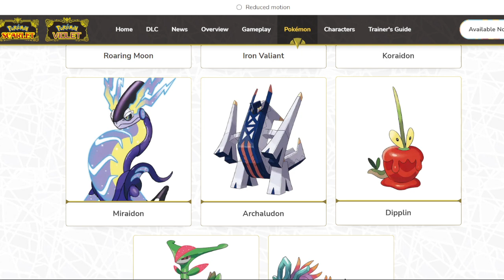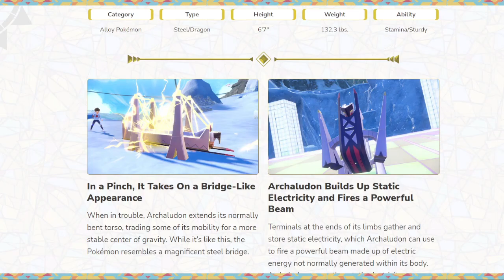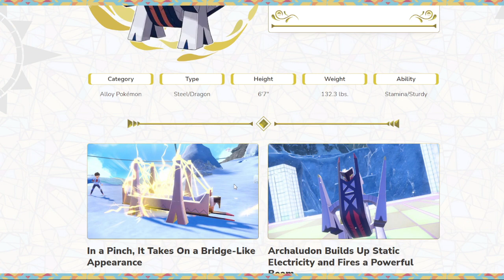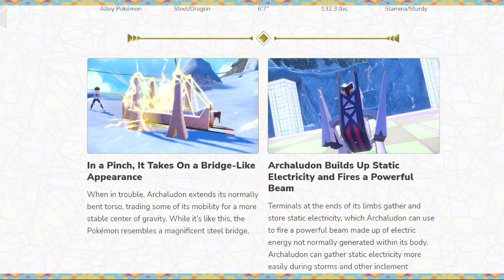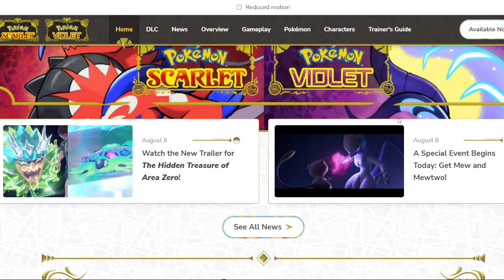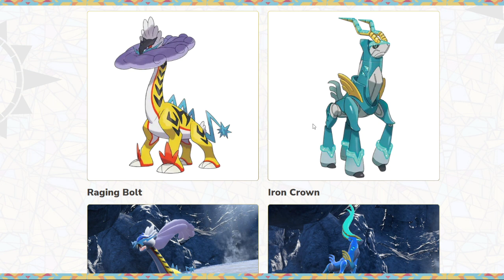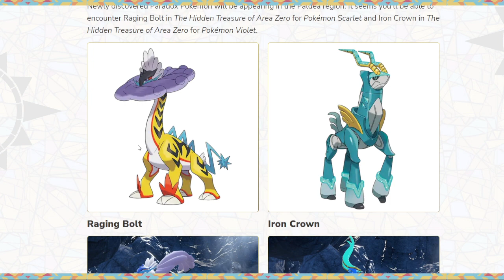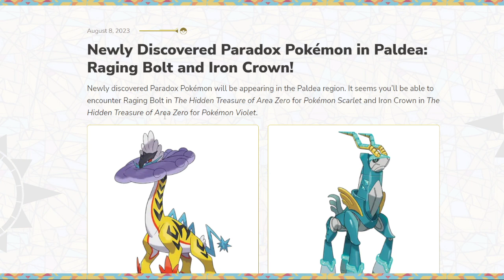We NEED to talk about these New Pokemon... (ft.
The new Pokemon Presents gave us a lot to talk about. (not really) Let's take a look at the new mons that got announced!
Timestamps:

Dipplin - 0:00
Archaludon - 5:00
Raging Bolt & Iron Crown - 15:25